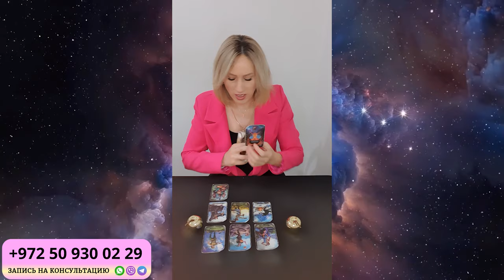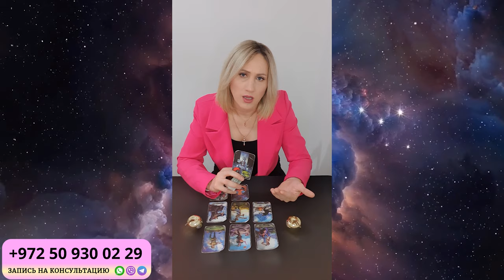РЫБЫ ГОРОСКОП НА ОКТЯБРЬ 2024 от Доины Римари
Что ждет РЫБ в ОКТЯБРЕ 2024 года?